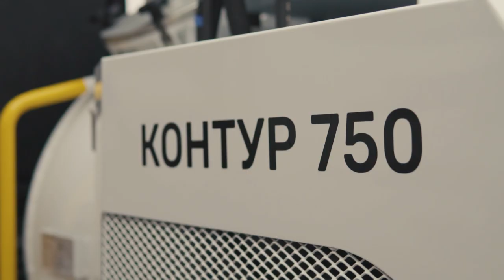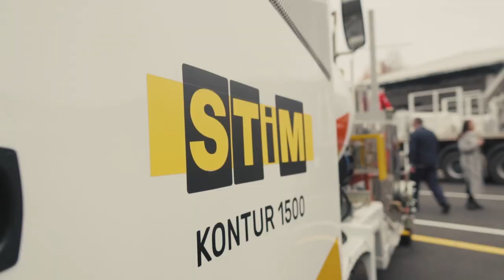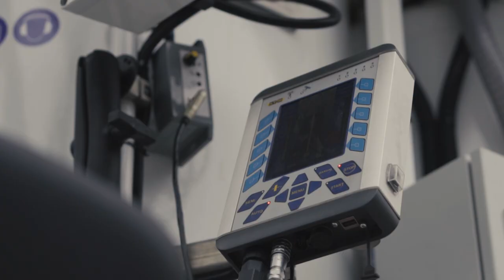Annual STiM Seminar 2021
Our partners come to this practical seminar every year to share their experience, see the company's new developments in road marking materials and machines, and listen about new IT solutions for the road business.
We are presenting a package of proposals for our partners that will make their business more efficient and profitable.
Many of the partners were interested:
- rental of road marking machines;
- new STiM Mark 10T, STiM Mark 4K machines;
- new materials for road markings, their repair and the possibility of using innovative illuminating material;
- a monitoring system for road marking machines.